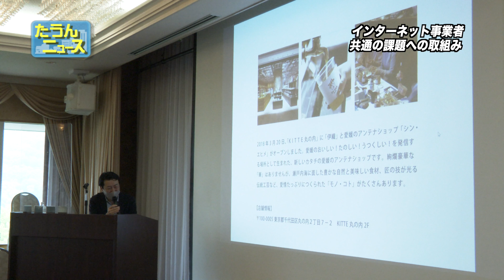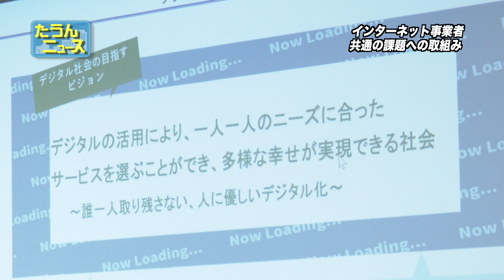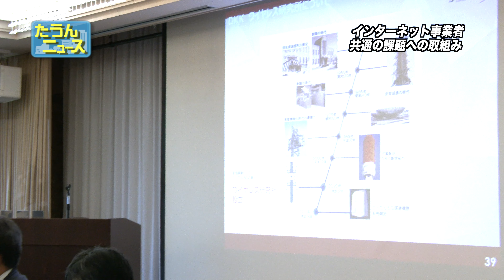【4K】たうんニュース2022年4月「第53回 JAIPAの集いin松山」